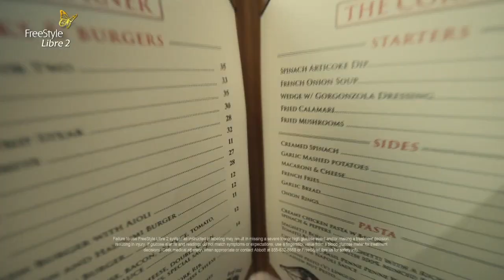BNC News Interview with Terrance Woodbury: 2021 NY/Atlanta Mayoral and Virginia Gubernatorial Races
HIT Strategies CEO and partner Terrance Woodbury spoke with BNC News anchor Laverne McGee on BNC Live about the upcoming New York and Atlanta mayoral races, as well as the gubernatorial race in Virginia.

Learn more about HIT Strategies and our work in public opinion research